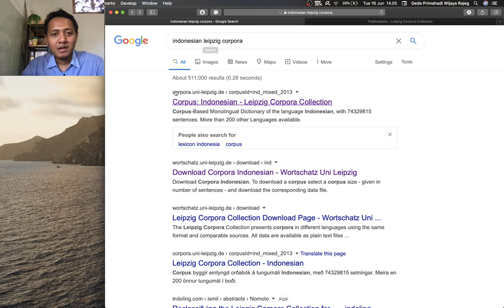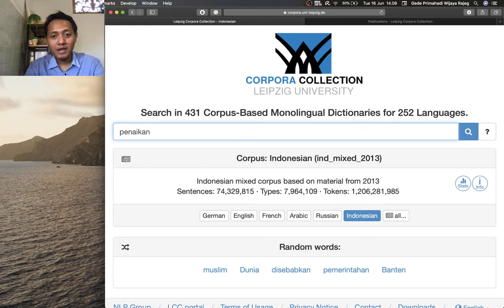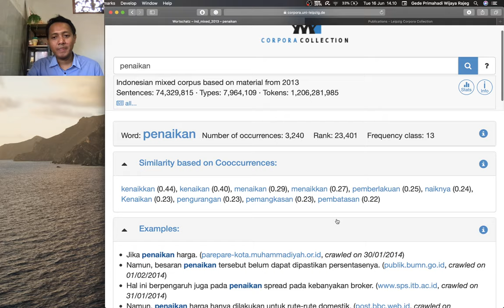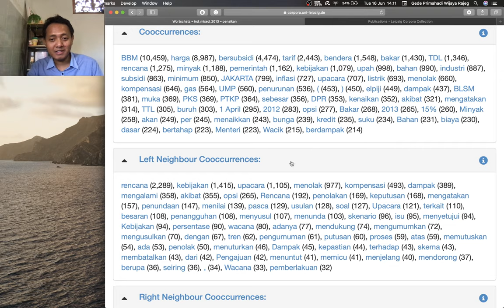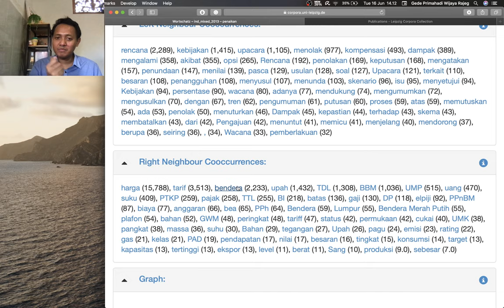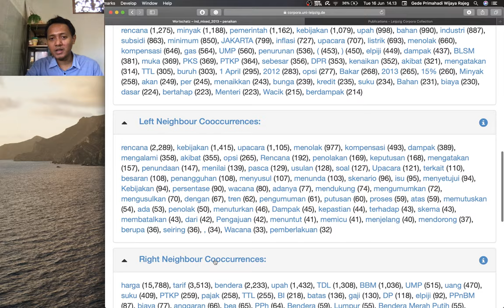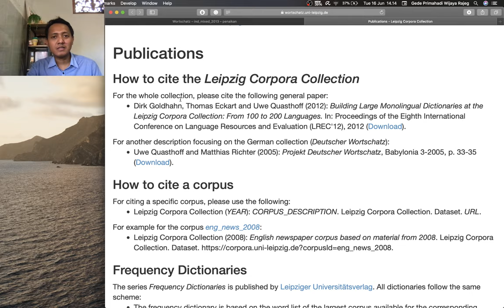Korpus Leipzig Bahasa Indonesia (bagian 1) - Pengantar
Rajeg, Gede Primahadi Wijaya (2020): Tutorial Korpus Leipzig Bahasa Indonesia. figshare. Media.

Ini adalah video pertama dari serangkaian video tentang Korpus Leipzig Bahasa Indonesia (Goldhahn et al., 2012; Quasthoff & Goldhahn, 2013). Korpus Leipzig secara umum berlisensi Creative Commons Attribution-NonCommercial 4.0 International Video ini dipersiapkan untuk mata kuliah "Corpus Linguistics" yang sedang kami rancang untuk Program Studi Doktor (S3) Linguistik, Universitas Udayana, Indonesia.

Di video kali ini, saya mengulas bagaimana kita bisa menggunakan versi daring dari Korpus Leipzig Bahasa Indonesia untuk mendapatkan beragam informasi terkait pemakaian suatu kata.

Daftar Pustaka

Goldhahn, D., Eckart, T., & Quasthoff, U. (2012). Building large monolingual dictionaries at the Leipzig Corpora Collection: From 100 to 200 languages. Proceedings of the 8th Language Resources and Evaluation Conference (LREC) 2012, 759–765.

Quasthoff, U., & Goldhahn, D. (2013). Indonesian corpora (No. 7; Technical Report Series on Corpus Building). Abteilung Automatische Sprachverarbeitung, Institut für Informatik, Universität Leipzig.